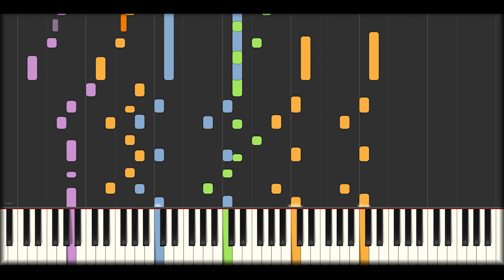Carl the Intern / Evil for Extra Credit (Phineas and Ferb) | Instrumental Medley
The rallying song for all unpaid interns.

This song, Carl, and Phineas and Ferb are all owned by Disney. The song was written by Swampy Marsh, Dan Povenmire and Martin Olson. This is my 20th video, so hurray!